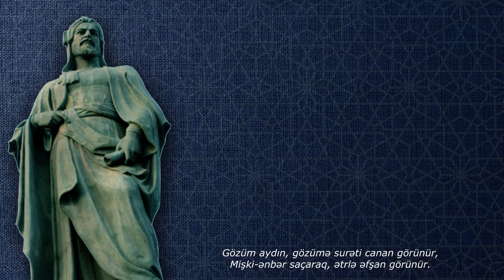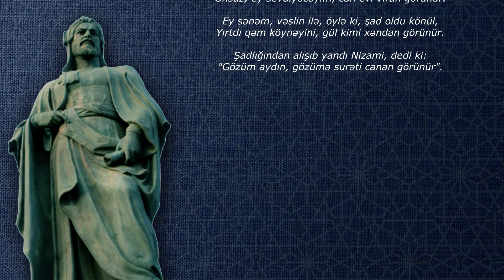NİZAMİ GƏNCƏVİ. GÖRÜNÜR (QƏZƏL)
Nizami Gəncəvi. GÖRÜNÜR

Səsləndirir: Adilə Abdullayeva

Gözüm aydın, gözümə surəti canan görünür,
Mişki-ənbər saçaraq, ətrlə əfşan görünür.

Allaha şükür edirəm, ey gözümün nuru, bu gün,
Yar gəlib göz önünə, sərvi-xuraman görünür.

Ayrılıq zəhrini daddım, acı da olsa, vüsal,
İki dünyaya dəyər, öylə ki, hicran görünür.

Səni bir dəfə görənlər güvənir eşqimizə,
Nə üçün gözlərin, ey dil, belə giryan görünür?

Eşqini canım ilə bəslədi birlikdə könül,
Onsuz, ey sevdiyəcəyim, can evi viran görünür.

Ey sənəm, vəslin ilə, eylə ki, şad oldu könül,
Yırtdı qəm köynəyini, gül kimi xəndan görünür.